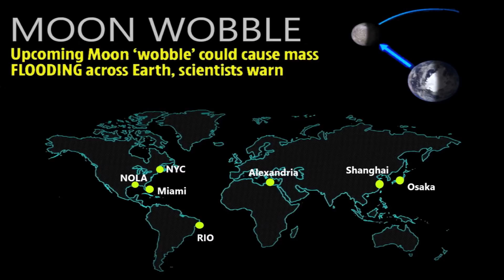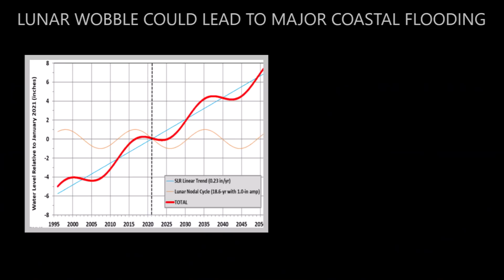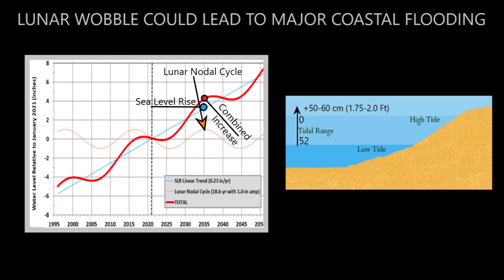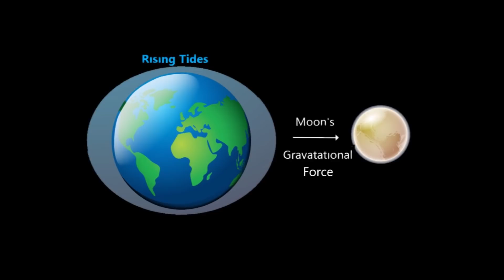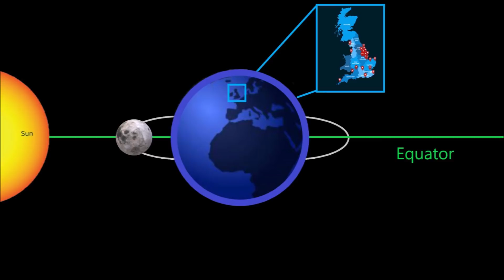Extreme 'Wobble' in Moon's Orbit Could Cause Surging Tides, Record Flooding on Earth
August 21, 2021: There is a known wobble in the moon's orbit which could fuel a tremendous surge in ocean tides, leading to record flooding along the Earth's coastlines in the coming years.

"Space Station Experience" Artist Unicorn Heads